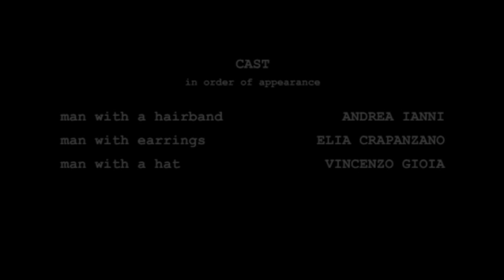Andrea Ianni - Strawberry Girl (Official Video Clip) - Singing Drummer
Hey, this Andrea Ianni, London-based singing drummer

Composed, Arranged, Perfomed and Produced by Andrea Ianni

Lyrics

Don't leave me, don't leave me forever
People in love with you 'cause you cool
They condemn their insecurity for they're puppets
Full of super boring spells, "I wonder what they are"
Said the gambler...

Won't you come back Strawberry Girl
Won't you come back, won't you come back
because the breathe of a storm mustn't scare me and you, oh yeah...

D'you remember his vents on your fairy skin
He says you were a slut, you met an honest tax payer
Talk...but he tried to tame you
He felt ashamed with talkin', but with his fist
What a great champion was he...

Won't you forget Strawberry Girl
Won't you forget, won't you forget
Ask a broken bones collector to work out a crossword, oh yeah...

Burn bad memories and lay the table
Desperation can't get noticed
Sitting alone on the bones of a strange Japanese robot
I immediately remember I was born today
There's a thief-faced moon looking at myself
Songs a song and get away, love talkin' 'bout nonsense
I can recognise again a long-lost girlfriend...

Don't you worry, just a matter that we got intoxicated...